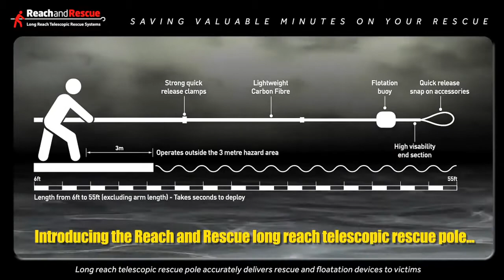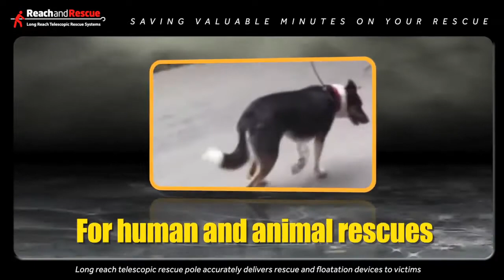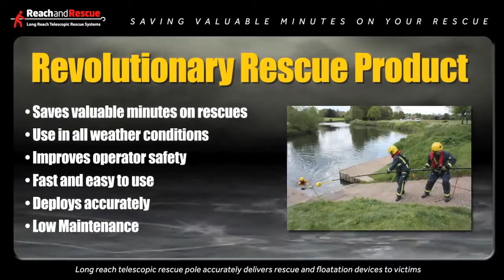Telescopic Rescue Poles - I.C.Brindle & Co Ltd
Designed in conjunction with a leading UK Fire & Rescue division, and ideal for the Emergency Services, the Military, and other organisations involved in water/ice/mud rescues.

At the core of the system is a light weight telescopic pole, with a metal collar to hold a range of rescue attachments which are secured by spring buttons. Each section of the pole is released/secured by a clamp (hand-operated), and the end section of the pole can be supported over water using a floatation ball (also clamped into place).

A wide range of Rescue Attachments is available, to suit many different situations.

Available at I.C.Brindle & Co Ltd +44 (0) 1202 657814